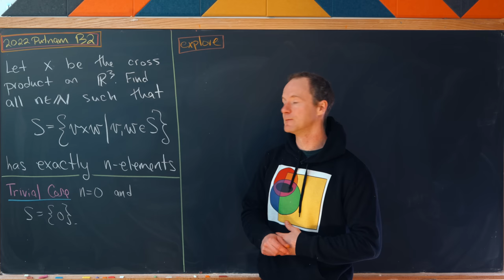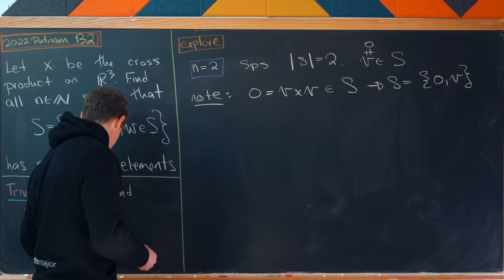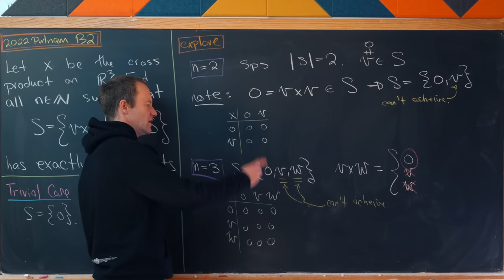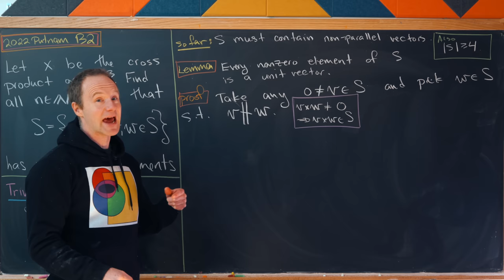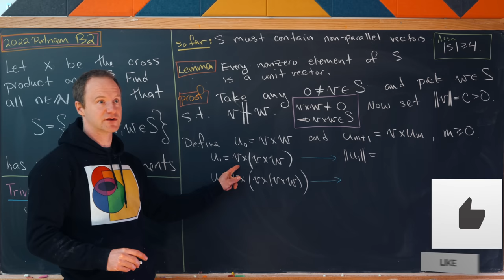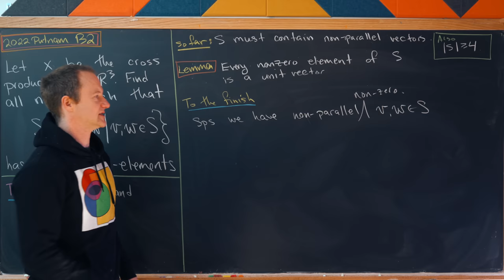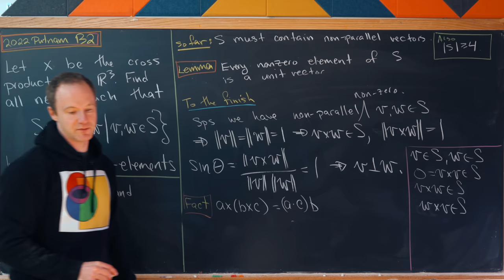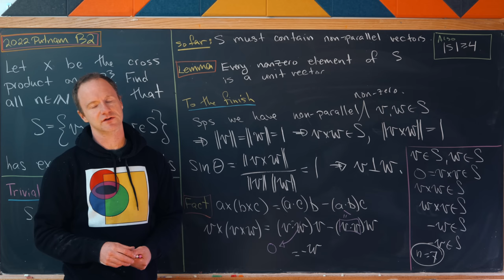2022 Putnam Problem B2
Pulling Chalk from the burning wreckage, Eraser ignored the throbbing pain from their missing styrofoam on the lower half of what we'll call her body. With heroic levels of heroism she was a hero to Chalk. BOOM! The car exploded, but they were safe. While in hospital the doctor had them both watch this video and they were both instantly cured. amazing. the power of Michael Penn videos is truly magical. you're hereby required to send this video to 15 other people it's illegal not to and you don't want to be a law breaker breaking the law would you? Of course not. are you still here reading this? why? you should be watching the video instead. Sheesh. Spoiler: the problem is solved by the end of the video.